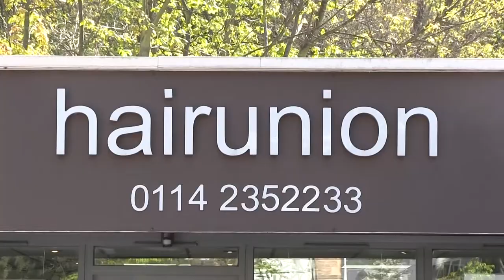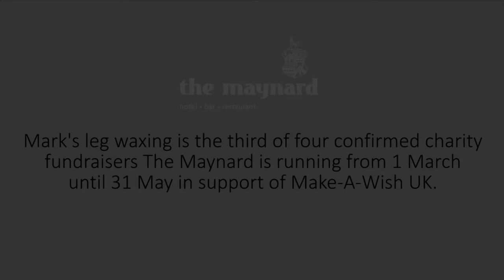Mark Vernon Leg Waxing 2017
After much persuading, on Tuesday 25 April, our Head Chef, Mark Vernon, had his legs waxed in the ultimate show of support for our fundraising for Make-A-Wish UK!

Mark’s bravery will mean nothing without your support – so please help by donating to our JustGiving page!

The Maynard has chosen to support Make-A-Wish through events and fundraising which will be held throughout the year. Please visit our JustGiving page to donate anything you can, all donations go straight to Make-A-Wish.